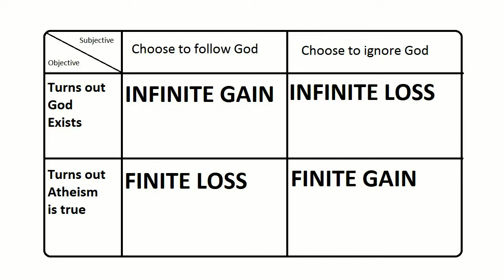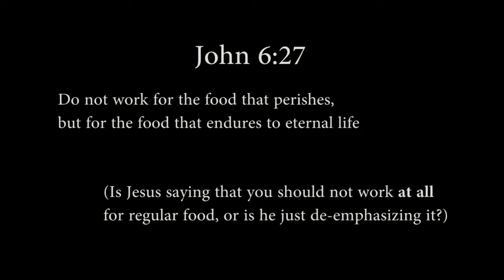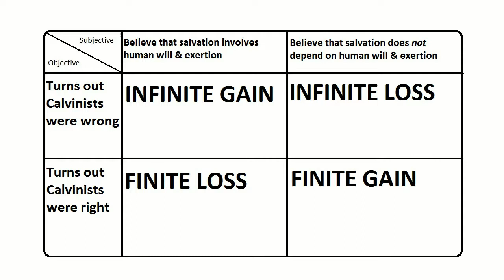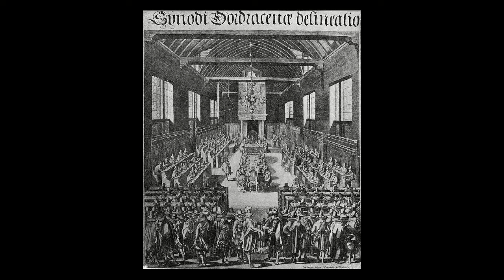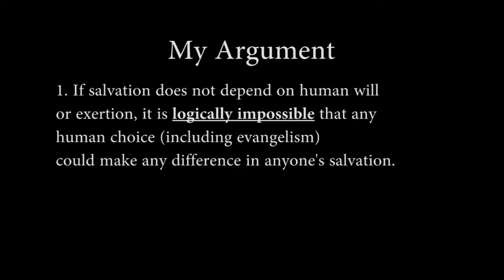Pascals Wager Against Calvinism